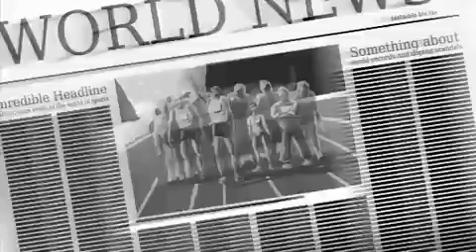TRANSMITTER - Fall To The Floor (Official Video)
From the Album OVERLOADER (2010)
Video directed & produced by E. Braselmann (2009)